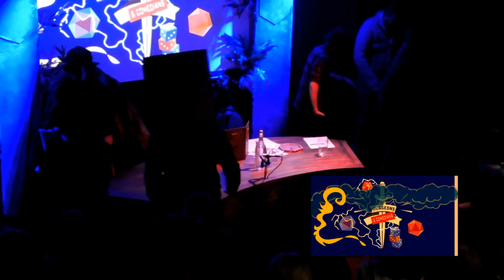S2E03 D&C: Murder on the Frostbend Express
Our adventurers catch a train...to murder!
DM: Brendon Bennetts
Featuring: Plank (Phoebe Hurst), Daisy (Trubie-Dylan Smith), Limpet (Ciaran Searle), and Henri Nelis (Norman the Barbarian)
Illustrations by Andrew Kepple